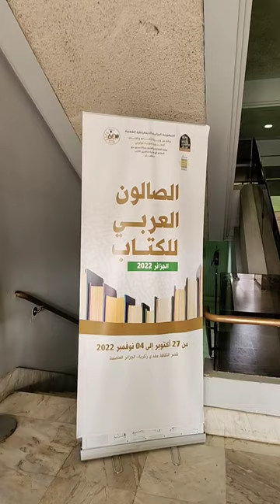جولة في الصالون العربي للكتاب، قصر الثقافة مفدي زكريا